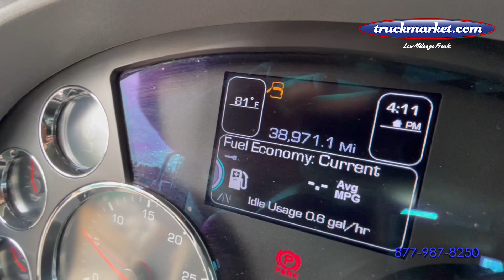2022 Kenworth W990 Daycab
Only 39,000 Original Miles ~ Cummins X15 ~ 565 HP ~ 2050 Torque 18 Speed ~ 20k Front / 46k Rears ~ Full Lockers ~ Wet Kit ~ All Aluminum Wheels ~ Only One Owner ~ Financing Available with Your Good Credit ~ Factory 3rd Axle Can be Included